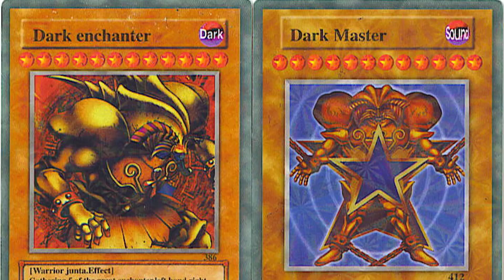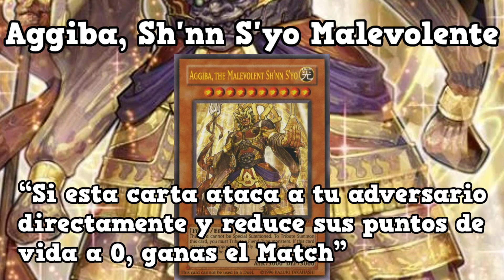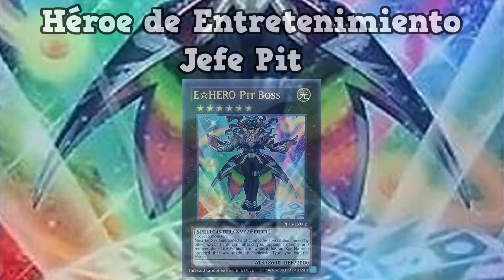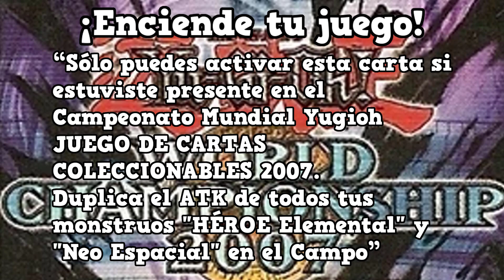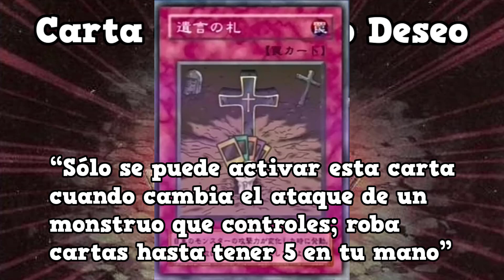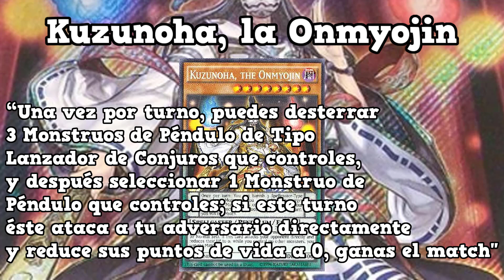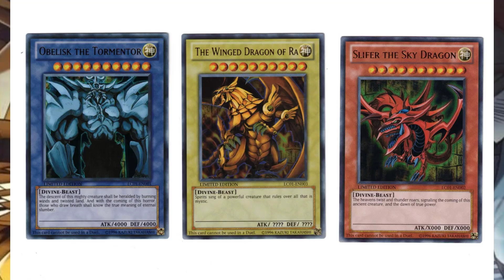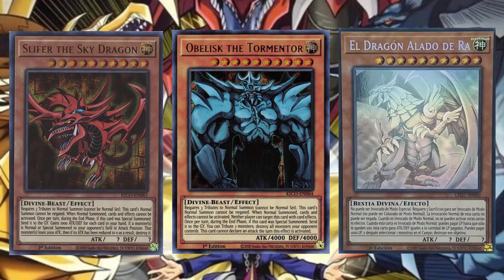CARTAS ILEGALES en YUGIOH!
Aquí les traigo un vídeo de cartas ilegales en Yugioh!